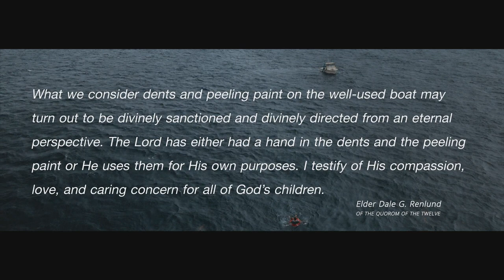A Modern Day Parable - Better Off on My Own?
This story is a modern-day parable. Consider what Bobby’s life vest and harness and the sailor and his boat represent in your life.